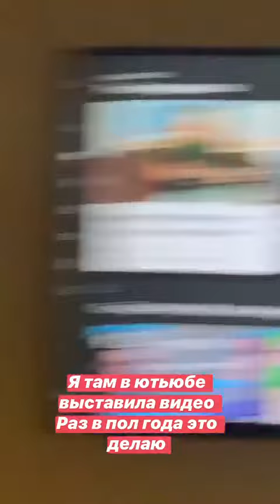Лучшие сторис Настя Гонцул (@nastiagoncul) подборка за день 🔥 2/5/2020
Настя Гонцул - ТОП новых 🔥 Instagram Stories (@nastiagoncul)